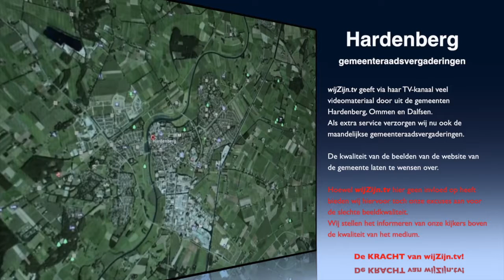Hardenberg: Gemeenteraadsverg. van 13 december 2016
* Voorzitter: Peter Snijders
 AGENDA
1. Opening en mededelingen
2. Vaststelling agenda
3. Spreekrecht agendapunten
4. Actuele vragenronde
5. Vaststellen besluitenlijst raadsvergadering 29 november 2016
 BESPREEKSTUKKEN
6. Belastingverordeningen 2017
7. Aanpassing verordening maatschappelijke ondersteuning en
    Jeugdhulp, Afstemmingsverordening Participatiewet, IOAW en IOAZ
    en de Reintegratieverordening
8. Duurzame energieproductie: keuzes voor de korte en lange termijn
9. Startnota Sociaal Ondernemen
 HAMERSTUKKEN (ALLEEN STEMVERKLARING MOGELIJK)
10. Transitie RUD IJsselland: Toestemming verlenen tot oprichting
       van de Gemeenschappelijke Regeling Omgevingsdienst IJsselland
11. Vaststelling verordening “Kwaliteit vergunningverlening, toezicht
       en handhaving (VTH) gemeente Hardenberg"
12. Vaststellen Beheersverordening Gramsbergen, partiële herziening
       Bedrijfsterreinen
13. Vaststelling Beheersverordening Mariënberg
14. Rondvraag
15. Terugblik nestor van de raad op het afgelopen vergaderjaar
16. Afscheid van de heer Van der Valk
17. Sluiting